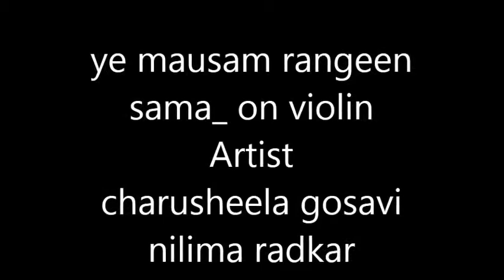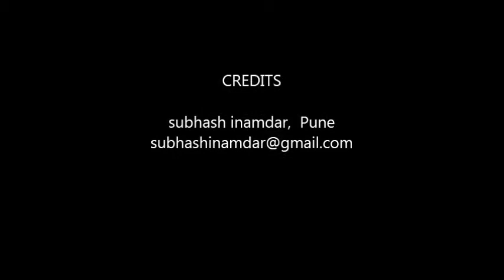yeh mausam yeh rangeen sama - on viloin by charusheela gosavi and nilima radkar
रसिकप्रिया व्हिओलिना यांच्या वतीने पुण्यातल्या अभय आगाशे, निलिमा राडकर, चारुशिला गोसावी, रजत नंदनवाडकर आणि संजय चांदेकर या व्हायोलिन वादकांनी जागतिक व्हायोलिन दिनाच्या निमित्ताने १६ जूनला पुण्याच्या एफ टी आयच्या सभागृहात ख्यातनाम गायिका सुमन कल्याणपूर यांच्या गाजलेल्या हिंदी आणि मराठी गीतांवर आधारित कार्यक्रम केला 'सुमनांजली '.

या कार्यक्रमात चारूशीला गोसावी आणि निलिमा राडकर यांनी  मॉडर्न गर्ल या चित्रपटासाठी मुकेश आणि सुमन कल्याणपूर यांनी गायलेले यै मोसम ये रंगीत समा हे लाकप्रिय गीत व्हायोलिनवर असे सादर केले. त्याची ही झलक.
गुलशन बावरा यांचे हे गीत आणि संगीतकार होते- रवी.

या कार्यक्रमात अनुजा आगाशे, प्रसाद जोशी, मनोज चांदेकर, अविनाश आणि विनित तिकोनकर यांची साथ संगत केली होती.